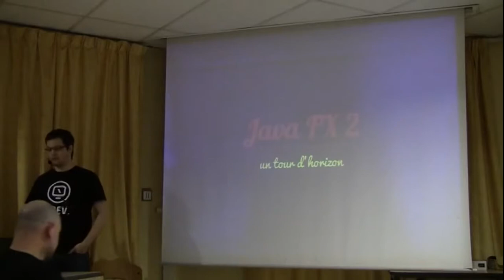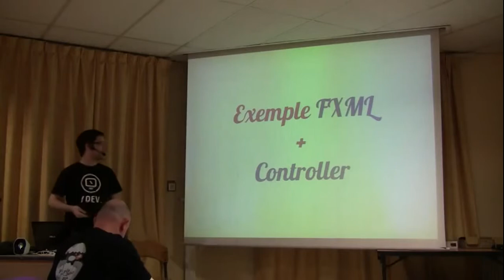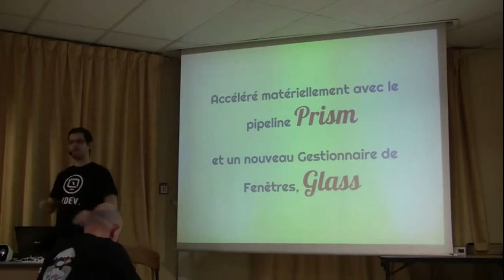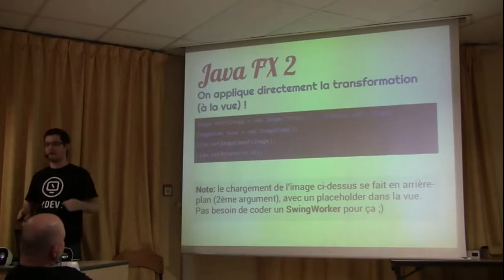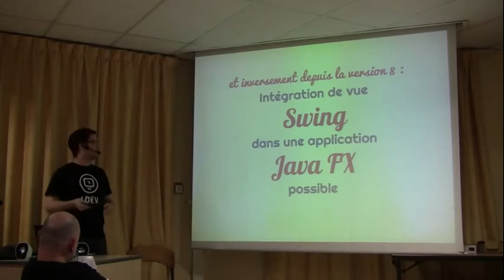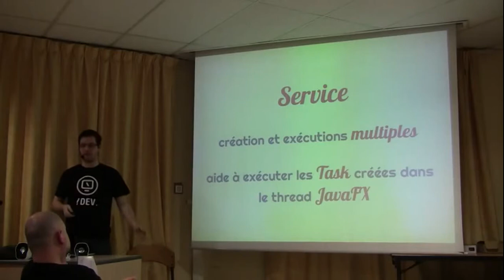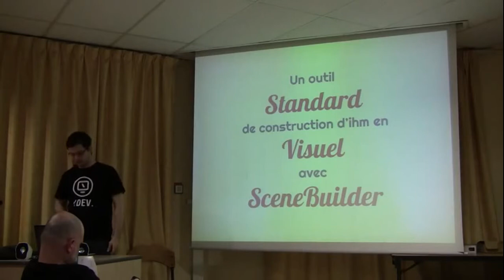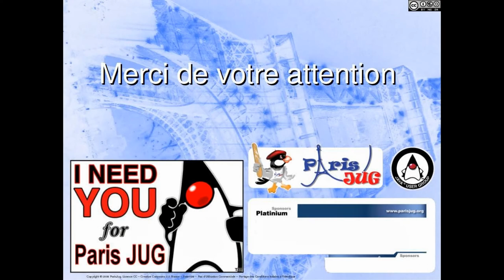14/01/14 - 03 - YBL14 - Les IHM riches en Java ne sont pas mortes : tour d'horizon de Java FX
Dans cette présentation, nous découvrirons ensemble celui qui se pose désormais en successeur de Swing, j'ai nommé Java FX 2 (ou 8, pour ceux qui aiment les developper preview).

Décoration en css, spécification des ihm en xml, animations et effets graphiques, accélération matérielle, rendu web (WebKit), bindings, mais aussi impression, support multimédia (y compris l'enregistrement), support du multitouch... Il y en a sous le capot!

Alors embarquez pour un petit tour d'horizon de cette techno, pour vous convaincre que le client riche n'est pas mort :)

Par Simon Basle